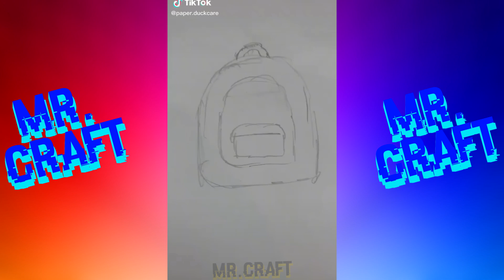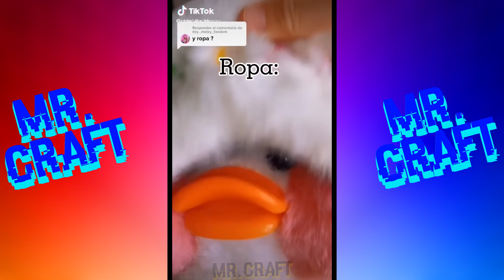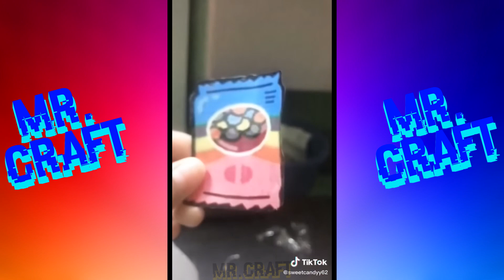Paper Duck 🦆 | TikTok Compilation #146